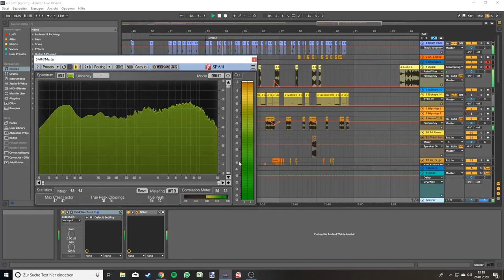How To Sound Like Eprom / G Jones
JUST A MEME BRO